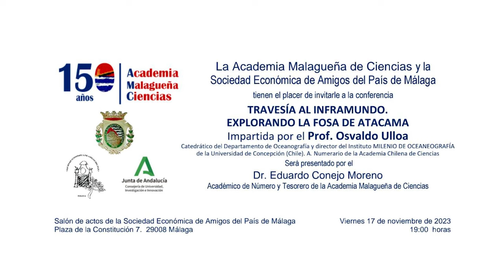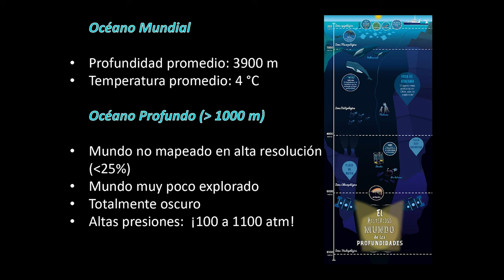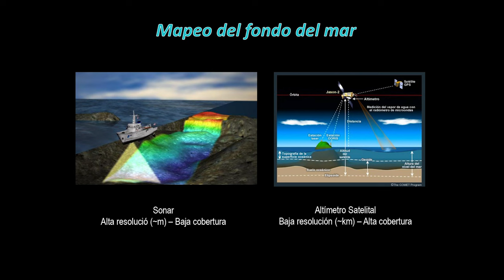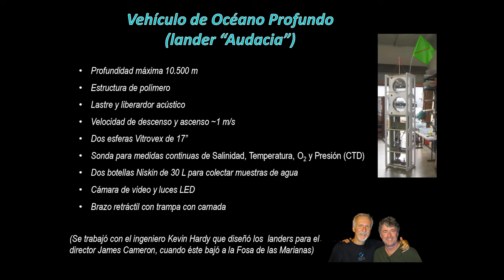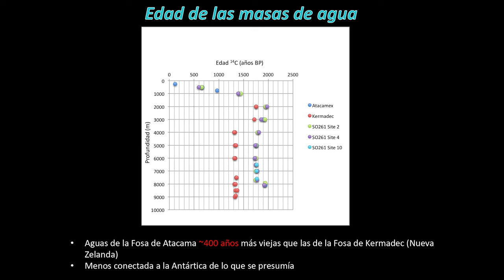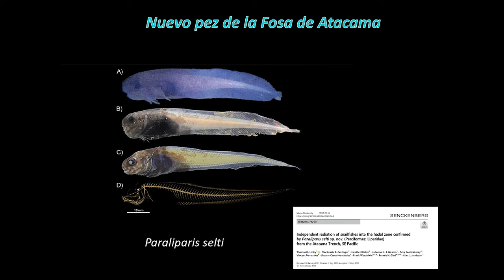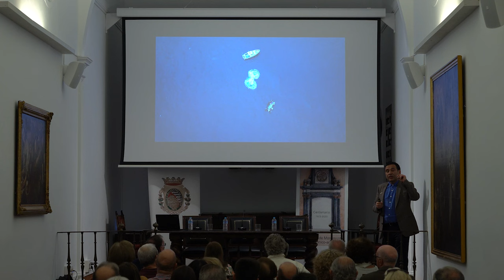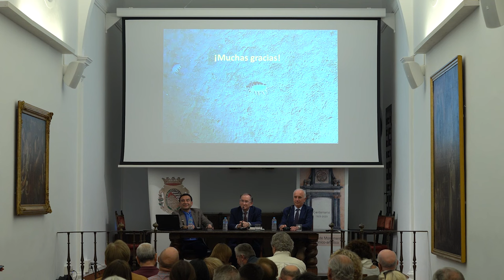TRAVESÍA AL INFRAMUNDO. EXPLORANDO LA FOSA DE ATACAMA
TRAVESÍA AL INFRAMUNDO.
EXPLORANDO LA FOSA DE ATACAMA
Conferencia Impartida por el Prof. Osvaldo Ulloa, Catedrático del Departamento de Oceanografía y director del Instituto MILENIO DE OCEANEOGRAFÍA de la Universidad de Concepción (Chile). A. Numerario de la Academia Chilena de Ciencias
Presentado por el Dr. Eduardo Conejo Moreno. Académico de Número y Tesorero de la Academia Malagueña de Ciencias.
Málaga, 17 de noviembre de 2023